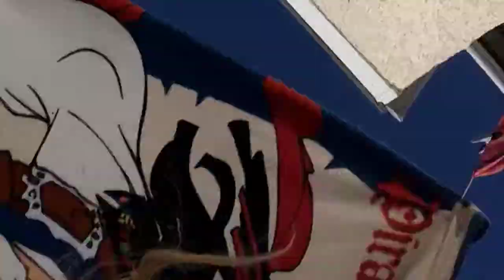Umm plz watch